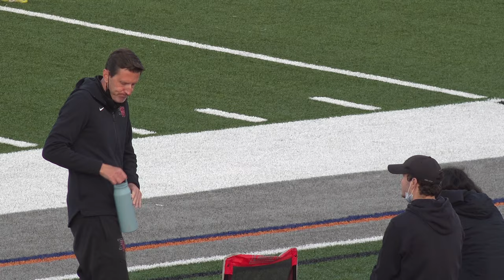Harvard Westlake Lady Wolverines Strike Again CIF 2021 Southern Section Final at Villa Park Spartans